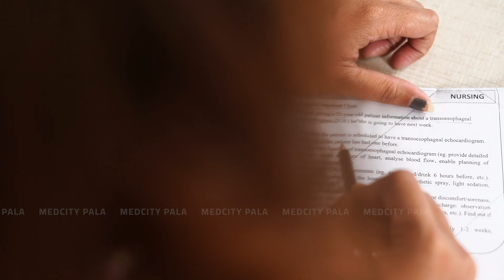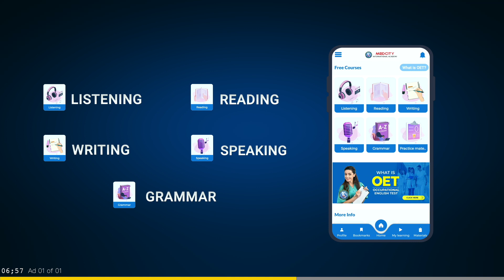OET Speaking Setting: Hospital Outpatient Clinic